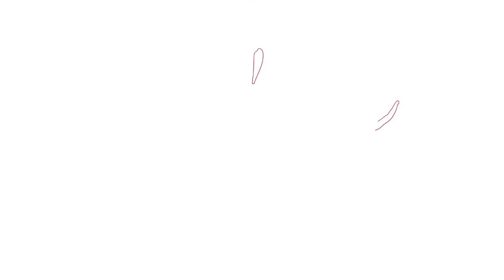simple haircut Mr Wasim Khan